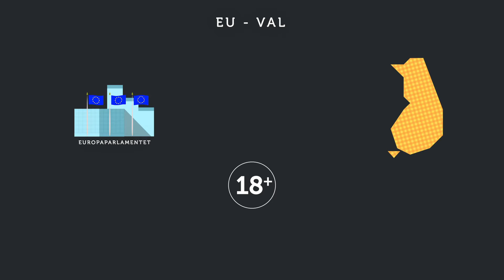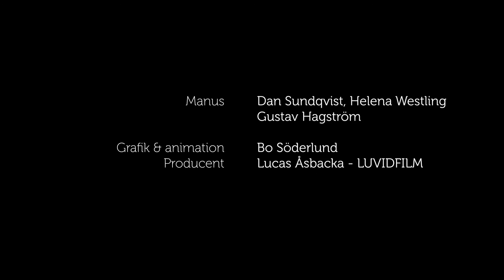Val på Åland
Den animerade informationsfilmen är framtagen inom ramen för AMIF-projektet En säker hamn under åren 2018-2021.

Filmen är textade till arabiska, engelska och svenska.